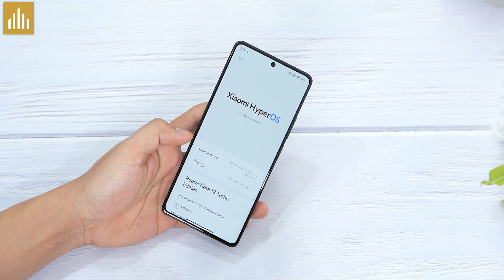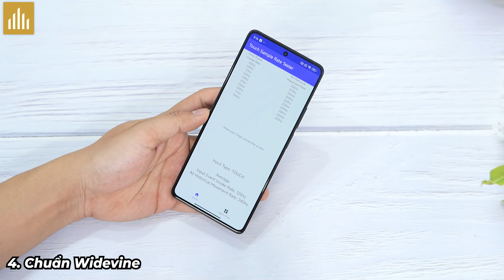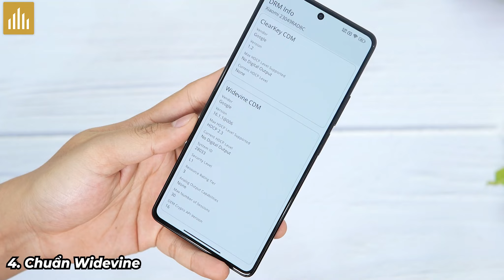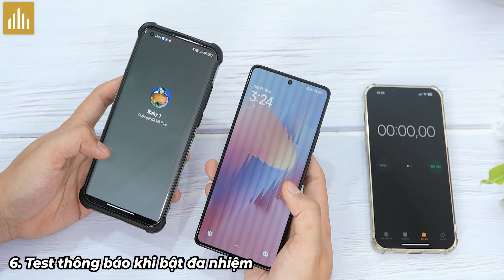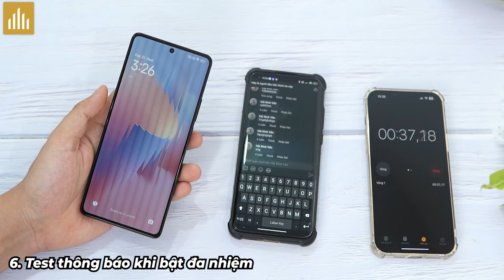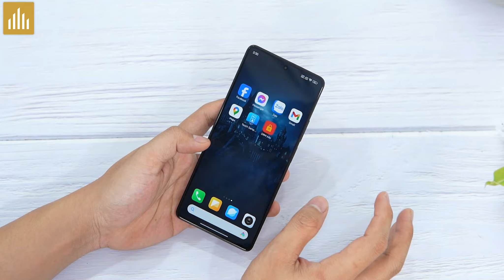Redmi Note 12 Turbo Up lên HyperOS chính thức có làm được máy chính? Test thông báo, GPS, cảm ứng…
0:00 Trả lời câu hỏi MobileCity
0:28 Shopee MobileCity
0:51 Test animation Redmi Note 12 Turbo HyperOS
1:19 Test GPS Redmi Note 12 Turbo HyperOS
1:43 Test tốc độ cảm ứng Redmi Note 12 Turbo HyperOS
1:53 Test chuẩn Widevine Redmi Note 12 Turbo HyperOS
2:05 Mẹo fix thông báo Redmi Note 12 Turbo HyperOS
2:47 Test thông báo Redmi Note 12 Turbo HyperOS
5:34 Tổng kết đánh giá Redmi Note 12 Turbo HyperOS